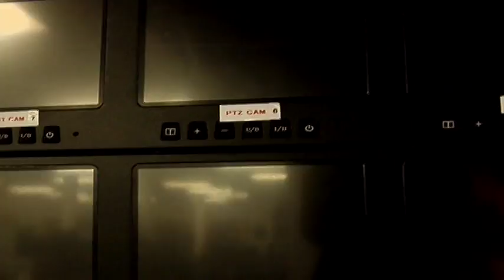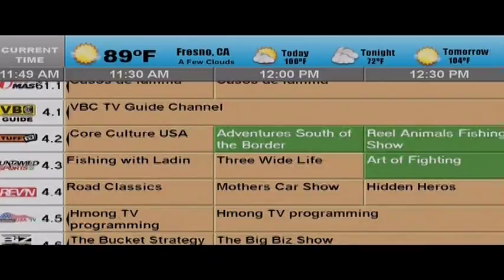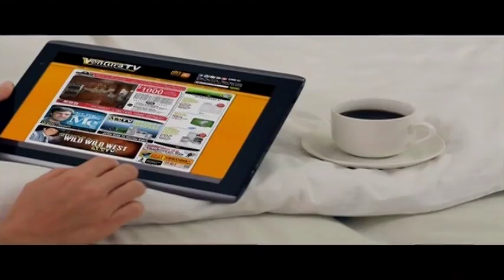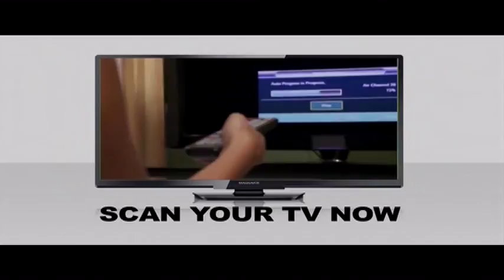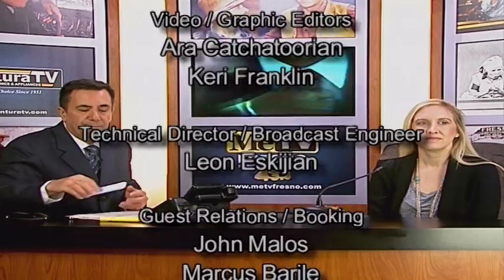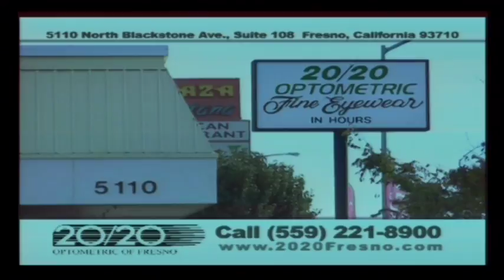2017 03 27 EP 1516 Kimberly Wilson